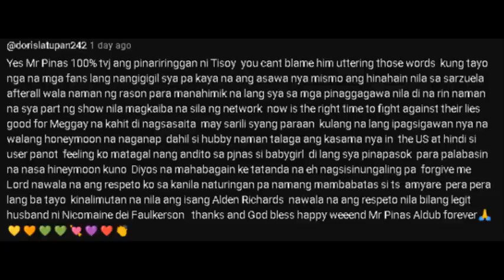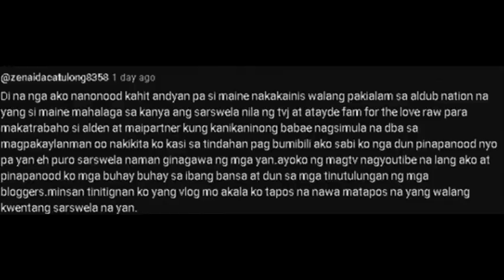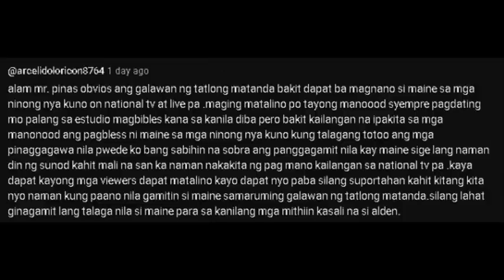JOSE AT WALLY, NAKISIMPATYA KAY MAINE AT ALDEN!! KUYA BITOY GANON DIN! MAINE, NAPAGSABIHAN NANAMAN!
Kahit si kuya Bitoy iwas sa E.A.T. dahil sa mga pinaggagagwa nila kay Maine at Alden!